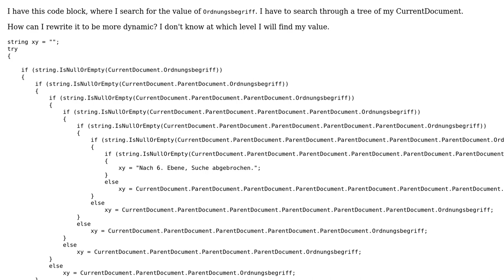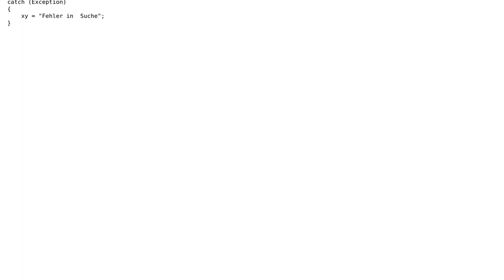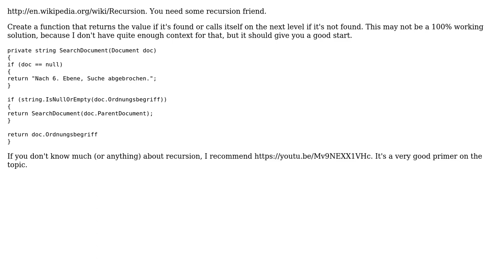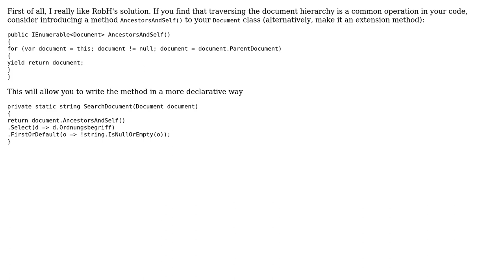Code Review: Deeply nested search through Document tree (3 Solutions!!)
Code Review: Deeply nested search through Document tree

With thanks & praise to God, and with thanks to the many people who have made this project possible! | Content (except music & images) licensed under CC BY-SA | Music | Images & others | With thanks to user RubberDuck user RobH user mjolka user Al Salvador and the Stack Exchange Network Trademarks are property of their respective owners. You are responsible for your own actions.